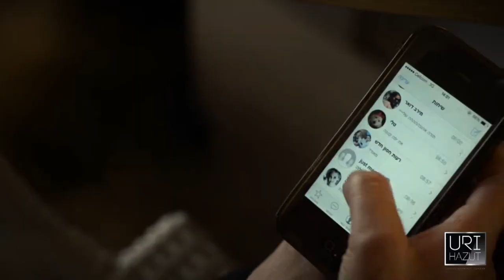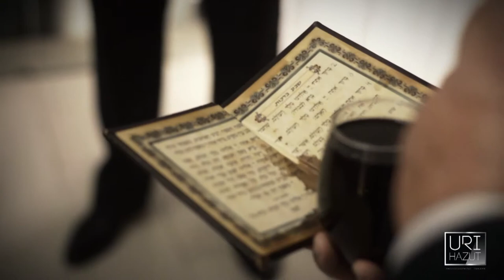Wedding Highlights Chen & Avishay 2014